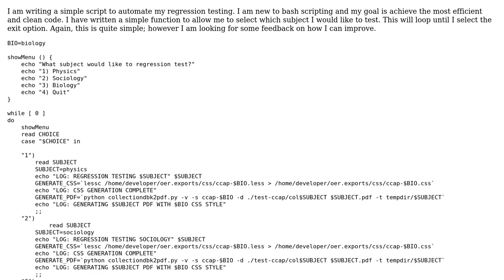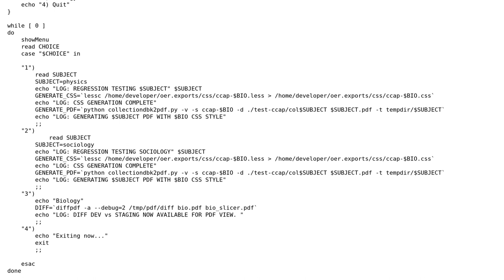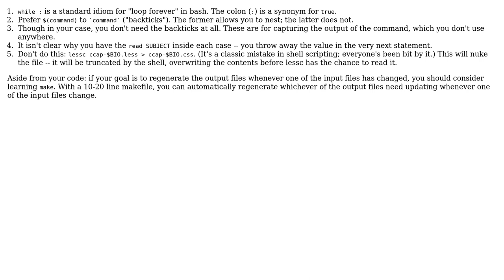Code Review: Script for automating regression testing (2 Solutions!!)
Code Review: Script for automating regression testing

With thanks & praise to God, and with thanks to the many people who have made this project possible! | Content (except music & images) licensed under CC BY-SA | Music | Images & others | With thanks to user Jessica Burnett user Jamal user chepner user bstpierre and the Stack Exchange Network Trademarks are property of their respective owners. You are responsible for your own actions.